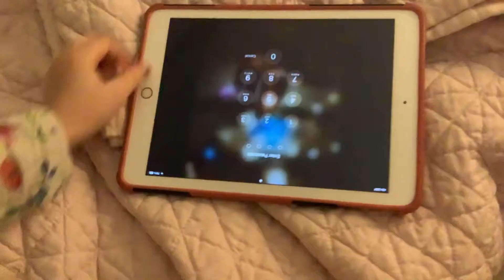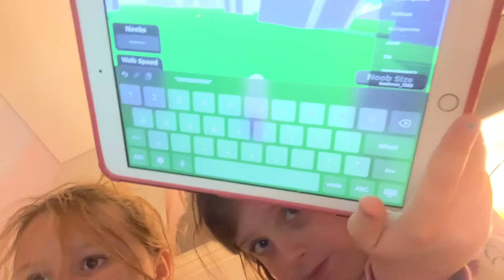Last to leave the sliding door area Part one￼ The￼ ￼Surprise￼ is ???